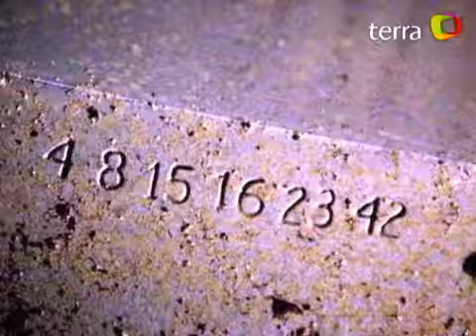Curso de Numerología: Ayún devela los misterios del número 7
El conocido numerológo nos enseña a descifrar lo que dicen los números. Si quieres ver este video completo ingresa a